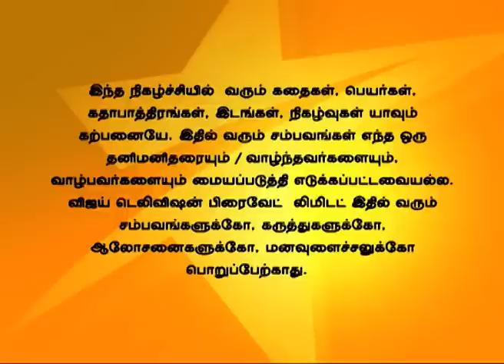Idhu Kadhala 03/10/14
இது காதலா!
Ashwin misses his parents!
Ashwin scolds Shruthi for making Lavanya to believe in marriage. Lavanya apologizes to Shruthi in behalf of Ashwin. Anjali calms down Ashwin as he is upset for losing their parents.